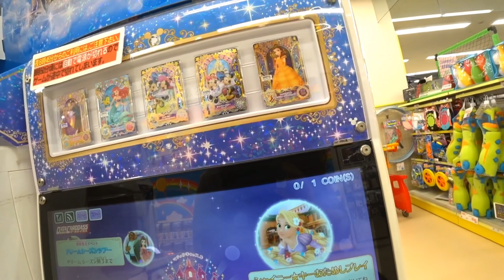RESUMO DA SEMANA, UMA REAÇÃO INESPERADA